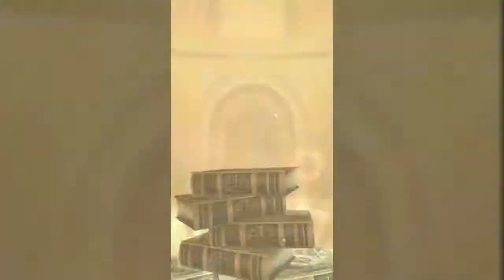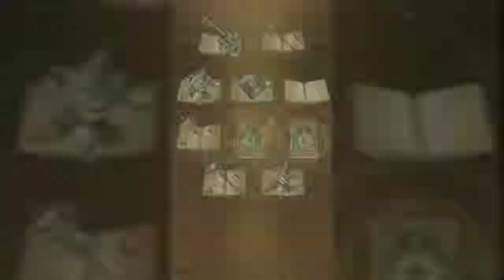[ SinoAlice ] 5 steps Gacha Alice